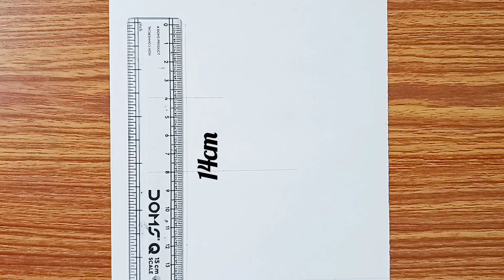God Hanuman from Hanuman Movie Drawing | Pencil Drawing for Beginners | Hanuman Sketch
► Used Material
1.  Artline/Camlin 4B Pencil
2. Lotus Drawing Copy (140gsm)

In this video, you will learn to draw a sketch of hanuman step by step with a pencil. I hope you enjoy this video.